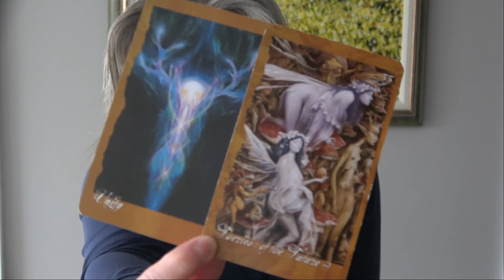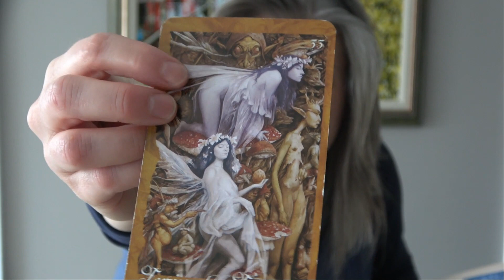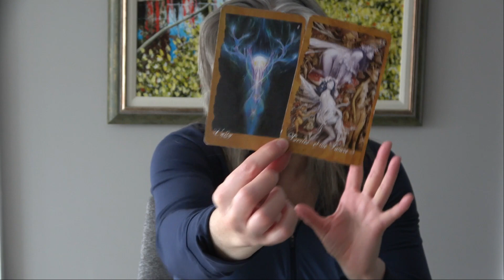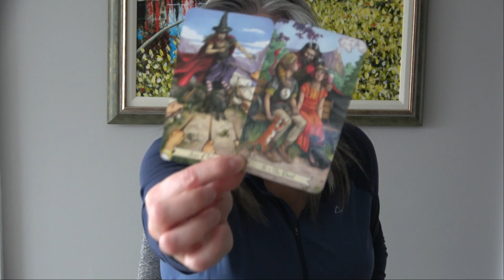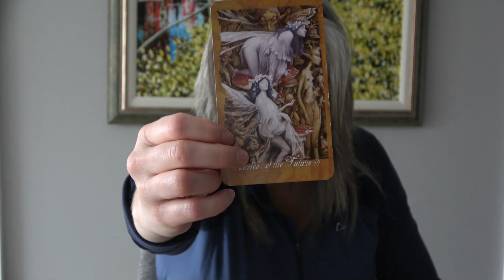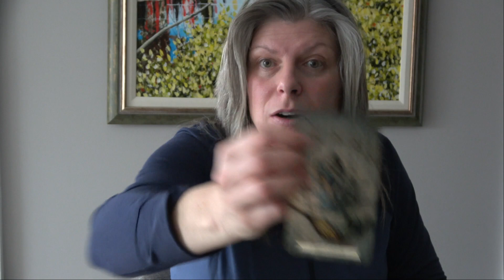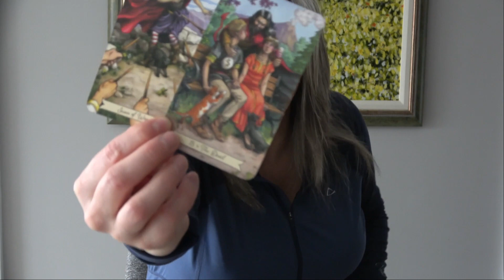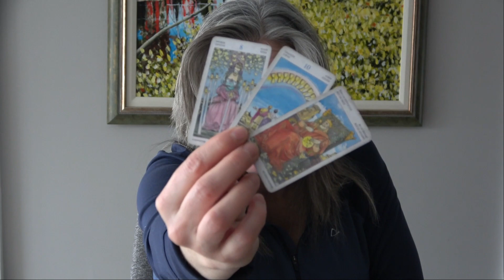Cancer - Decomposing Your Deep Past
Cancer, Weekly general tarot/energy reading.

Thank you for your donations - small, medium and large -all are greatly appreciated and help me to keep this channel going.

Please note that I am no longer doing private readings.
I do read all emails but due to the number of emails that I receive, I can not respond to all of the messages.  Thank you for reaching out to me.

My Tarot and Oracle Decks:

Tarot Decks
-Tarot of Dreams

-SpellCaster’s Tarot

-Shawdowscapes Tarot

-Starman Tarot

Oracle Decks
-Archangel Oracle Cards